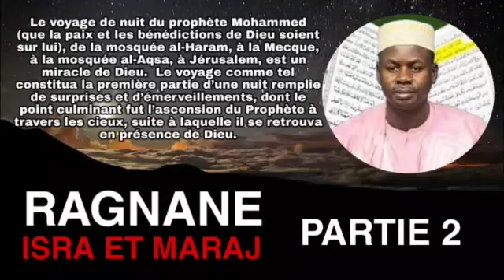Ragnane Partie 2 : Le voyage Nocturne Du Prophète Au Ciel Par Oustaz Hady Niass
Le voyage de nuit du prophète Mohammed (que la paix et les bénédictions de Dieu soient sur lui), de la mosquée al-Haram, à la Mecque, à la mosquée al-Aqsa, à Jérusalem, est un miracle de Dieu.  Le voyage comme tel constitua la première partie d’une nuit remplie de surprises et d’émerveillements, dont le point culminant fut l’ascension du Prophète à travers les cieux, suite à laquelle il se retrouva en présence de Dieu.